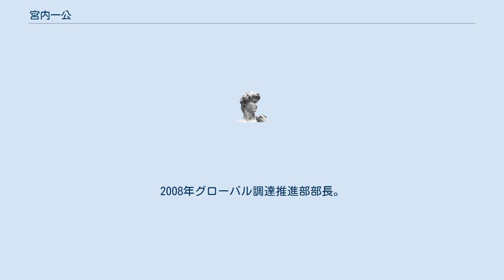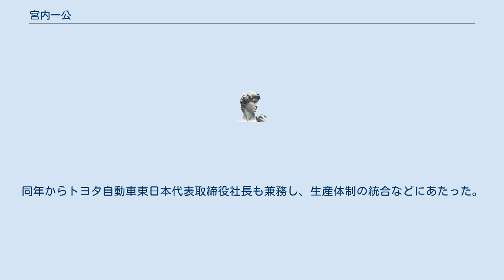宮内一公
宮内 一公（みやうち かずひろ、1956年8月19日 - ）は、日本の自動車技術者、実業家。
トヨタ自動車執行役員トヨタコンパクトカーカンパニープレジデント、トヨタ自動車東日本代表取締役社長、日本自動車車体工業会会長。
 三重県出身。
1980年名古屋工業大学機械工学科卒業、トヨタ自動車工業入社。
吉田守孝副社長は同期入社。
2001年新車進行管理部部長。
2003年トヨタ モーター マニュファクチャリング ノース アメリカ出向。
2008年グローバル調達推進部部長。
2009年常務役員。
2011年トヨタ モーター エンジニアリング アンドマニュファクチャリング ノース アメリカ執行副社長。
 同年トヨタモーターノースアメリカ上級副社長。
2013年生産管理本部本部長。
2014年商品・事業企画部統括。
2015年専務役員。
2016年からToyota Compact Car Company Presidentを務め、不採算部門であるコンパクトカーのコスト管理などにあたった。
 2019年トヨタ自動車執行役員。
同年からトヨタ自動車東日本代表取締役社長も兼務し、生産体制の統合などにあたった。
日本自動車車体工業会副会長を経て、2021年日本自動車車体工業会会長。